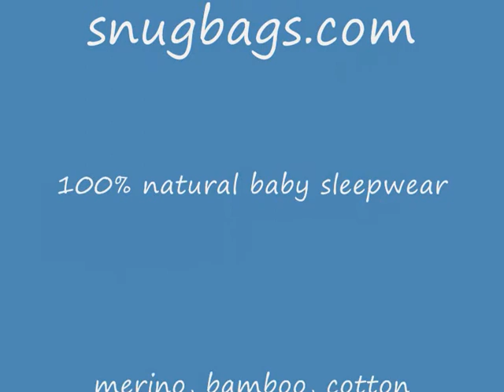Natural merino baby sleeping bags and cot blankets, the home of snugbags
Snugbags supply quality New Zealand made baby sleeping bags and blankets; the natural baby and toddler sleepwear store; made in New Zealand but covering worldwide. Go to our website to get one for your baby!